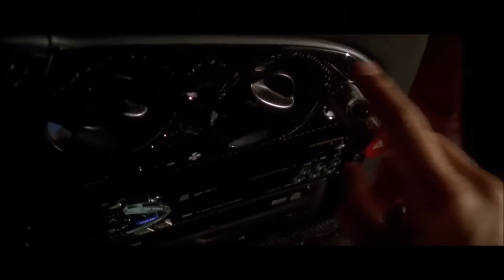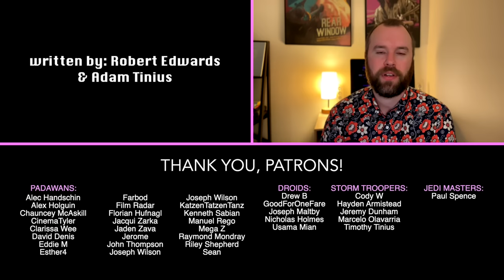What the Hell Happened to Fast and Furious?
An exploration into The Fast & Furious franchise, the issues with the first films, until we find the first film that perfectly nailed everything that makes the franchise great.